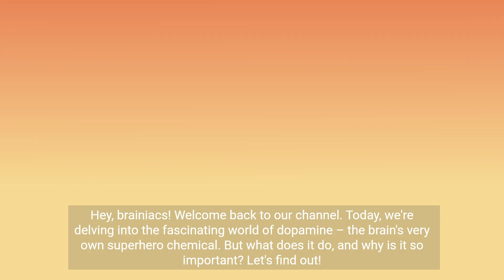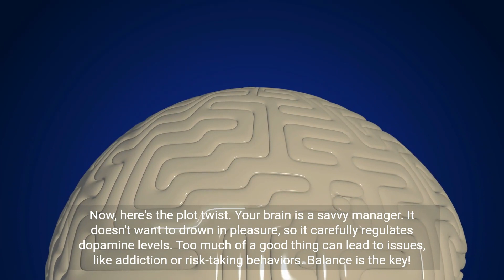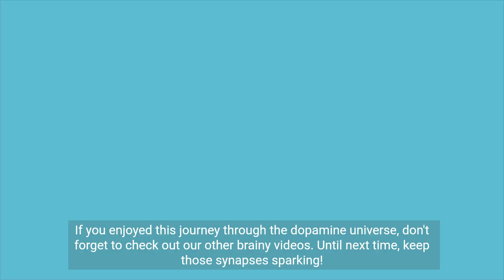Decoding Dopamine: Unveiling the Brain's Feel-Good Superhero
Ever wondered what makes that first cup of coffee so magical or why winning feels like a burst of joy? 🌈 Join us on an exhilarating journey into the fascinating world of dopamine, the brain's very own superhero chemical! 🧠✨